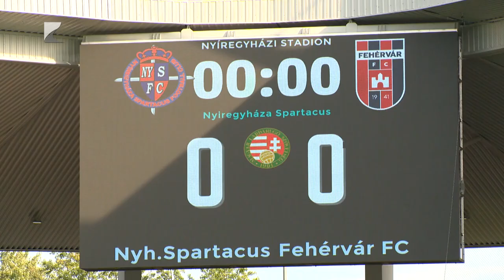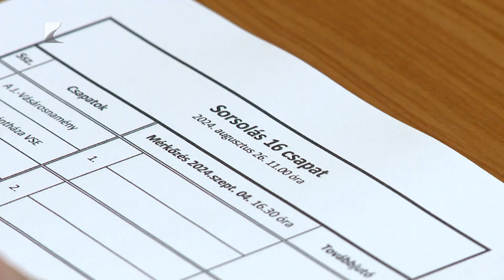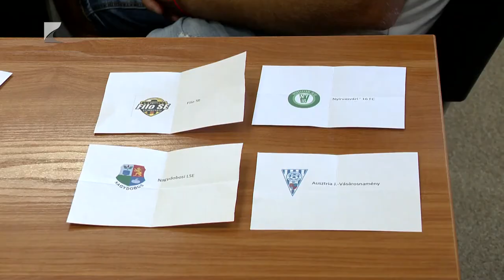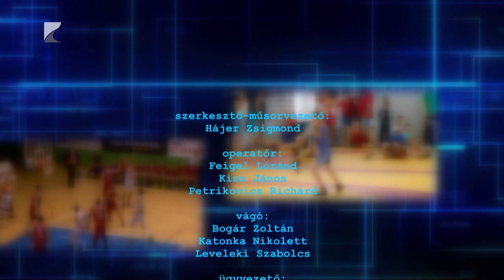SPORTSZELET 2024.08.29.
Témáink:
Szombaton utazik a paralimpiára a kerekesszékes vívó Tarjányi István
A Fehérvár elleni 3-3-al tért haza új stadionjába a Nyíregyháza Spartacus
A nyolc közé jutásért játszanak a kupában a vármegyebeli futballcsapatok
Átalakított kerettel készül az NB II-es mátészalkai női kézilabda csapat